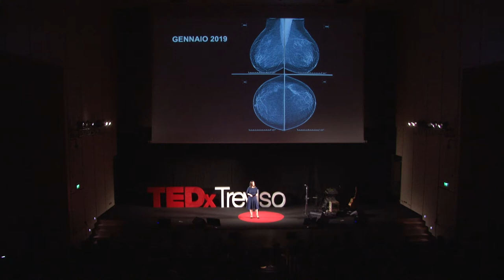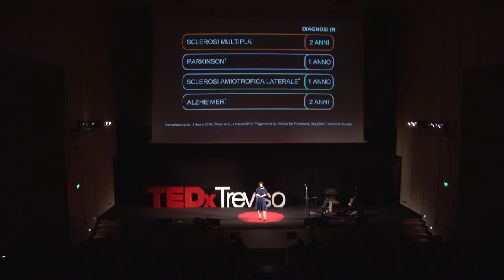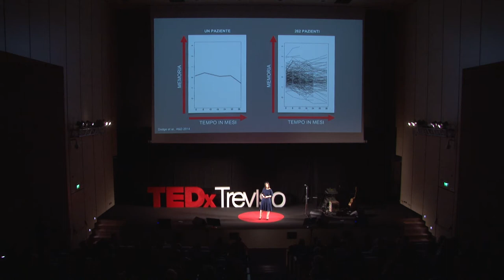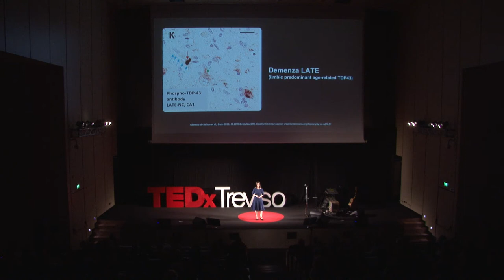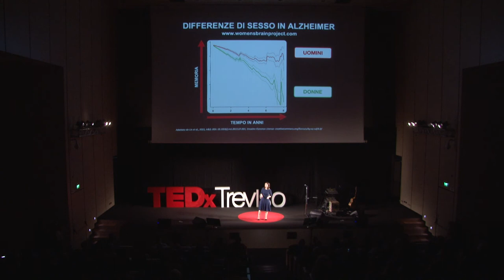Contrastare l'Alzheimer con la Medicina di Precisione | Maria Teresa Ferretti | TEDxTreviso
La medicina di precisione ci ha permesso di fare passi avanti straordinari nel contrasto alle patologie oncologiche. Purtroppo le stesse strategie non sono state ancora applicate per malattie neurologiche come l'Alzheimer. Lavorando però sulla prevenzione, incrociando i dati e promuovendo la medicina personalizzata potremmo però trovare nuove strade nel contrasto a queste patologie.  Partita dalla Sardegna e formatasi poi in tutto il mondo, Maria Teresa Ferretti è una neuroimmunologa con oltre 10 anni di esperienza nel campo della ricerca sull’Alzheimer. Ottiene nel 2011 il PhD in Farmacologia e Terapia Farmacologica alla McGill University di Montreal, dopo aver svolto un periodo di ricerca e praticantato presso il Centro d’Eccellenza per la Scoperta di Farmaci della GlaxoSmith&Kline, in Inghilterra. Nelle sue ricerche, Maria Teresa si occupa di scoprire i biomarcatori del declino cognitivo e dell’Alzheimer, di modo da aumentare la capacità di prevederne l’incidenza negli individui. Nel 2016 è diventata co-fondatrice del “Women’s Brain Project”, non-profit che studia e sensibilizza sulle specificità dei due sessi in materia di malattie cerebrali e mentali e, più in generale, sul tema della medicina di genere. This talk was given at a TEDx event using the TED conference format but independently organized by a local community.